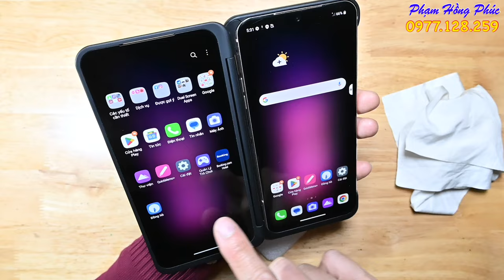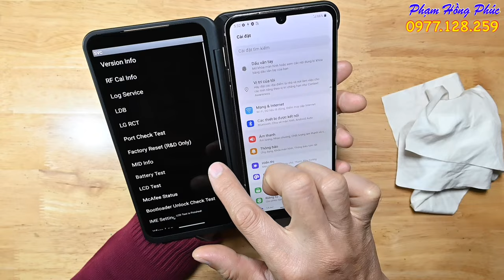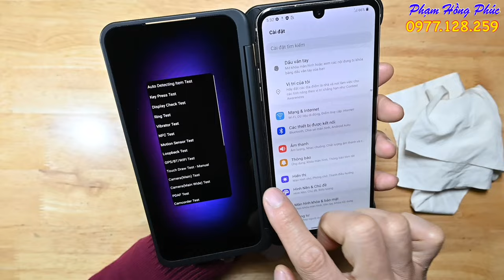Màn phụ Lg V60, đẹp như mới, kèm chấu sạc, 2.2 củ.